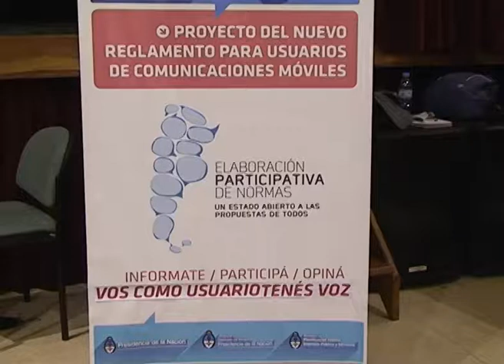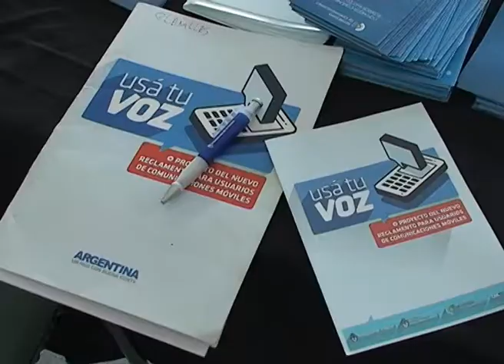NOTA USA TU VOZ